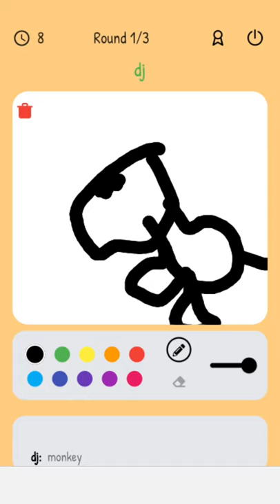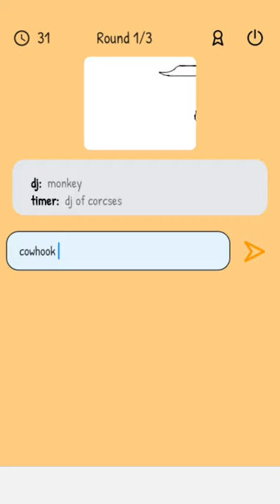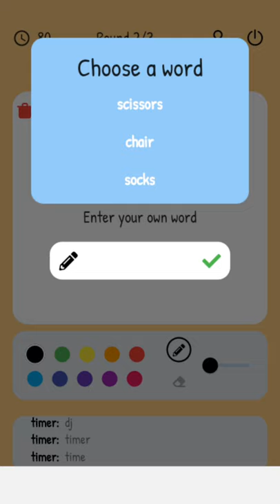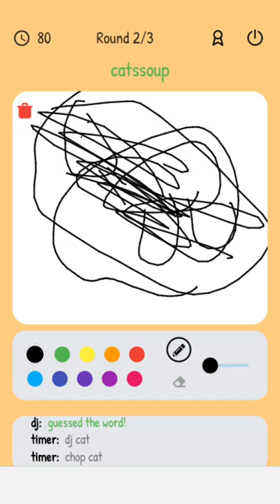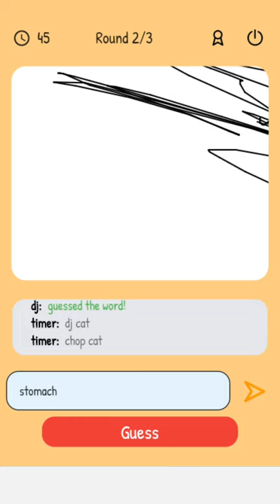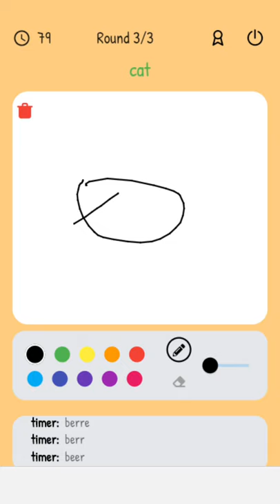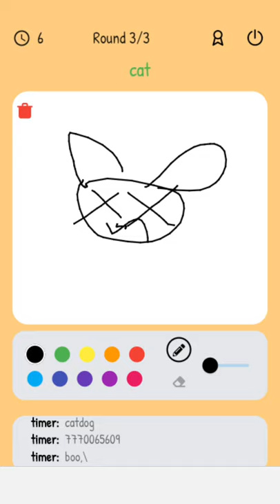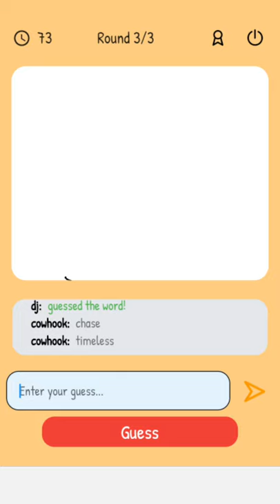dj plays skribo.io